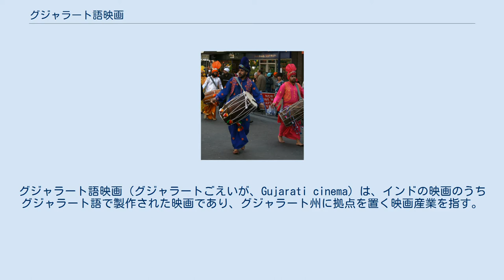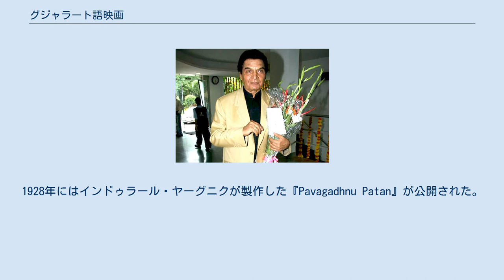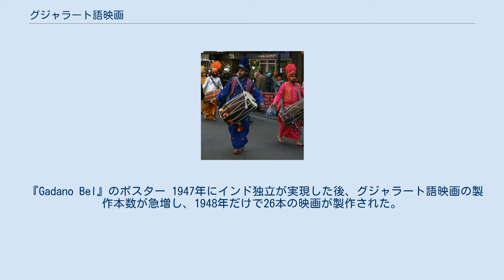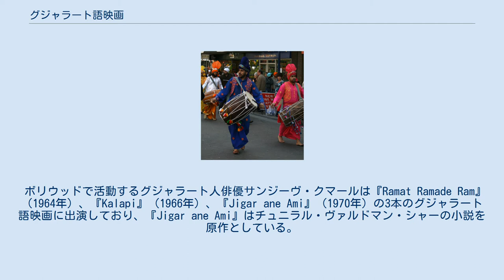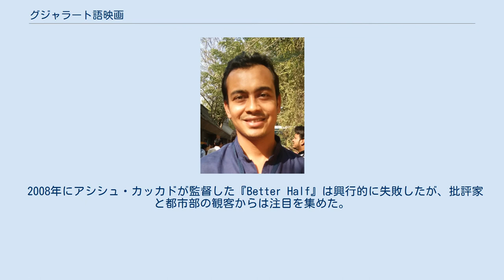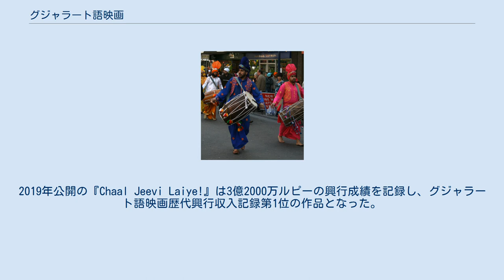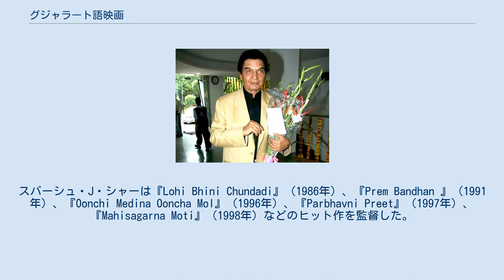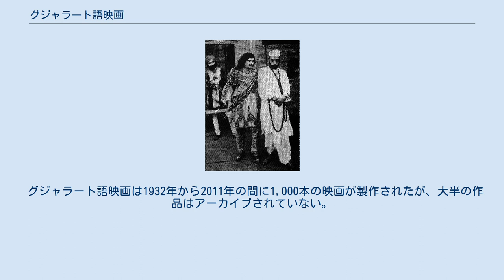グジャラート語映画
インドの映画_(言語別)
グジャラート語映画（グジャラートごえいが、Gujarati cinema）は、インドの映画のうちグジャラート語で製作された映画であり、グジャラート州に拠点を置く映画産業を指す。
1932年の産業成立以来1000本以上の映画を製作したグジャラート語映画は、インド映画界における主要な言語映画の地位を確立している。
 1947年の独立以前までは12本しか製作されていなかったが、1940年代後半から神話や民話を題材とした映画が急増した。
1950年代から1960年代にかけて文学映画の製作が増え、1970年代にグジャラート州政府が免税と助成金制度を整備したため産業は発展したが、それに伴い品質の低下を招いた。
2000年代には製作本数が20本を下回るほど産業が衰退したが、2005年に州政府が再び免税を実施し、2017年まで税制優遇措置が採られた。
これによりグジャラート語映画産業は2010年代に入り回復基調に入った。
 グジャラート語映画ではドールを多用しているため、ボリウッドに倣い「ドリウッド(Dhol+Bollywood→Dhollywood)」の通称が名付けられた。
また、グジャラート州で製作されていることから「ゴリウッド(Gujarat+Bollywood→Gollywood)」の通称も用いられている。
 『Gadano Bel』は上映禁止処分を受けた最初のインド映画である。
 サイレント映画の時代からグジャラート人の文化に根差したグジャラート語映画が製作されており、このころの監督やプロデューサー、俳優の大半はグジャラート人やパールシーが占めていた。
1913年から1931年にかけて、グジャラート人が所有する大手映画製作会社や映画スタジオが20社ほど存在しており（所在地はボンベイ：現ムンバイ）、この時点で著名なグジャラート人監督が少なくとも44人存在していた。
 1919年公開の『Bilwamangal』はグジャラート人のラストムジ・ドーティワーリーとチャンプシー・ユーデシーが監督、脚本を担当しているが、カルカッタの映画製作会社エルフィンストーン・バイオスコープが製作しているため、ベンガル語映画と見做されている。
同年、サチェット・シンは『Visami Sadi』の編集長ハジ・モハメド・アッラーラーカ・シヴジーの援助を得て、ボンベイに映画製作会社オリエンタル・フィルム製造会社を設立した。
同社は1920年に『Narsinh Mehta』を公開し、同作では『Vaishnava Jana To』が取り上げられ、劇場では関連シーンで観客や歌手がこの歌を歌ったという。
 初期のグジャラート語映画プロデューサーのドーワルカーダース・サンパットはラージコートを拠点に活動し、プロジェクターを購入してフィルムショーを開催し、後にS・N・パタンカールと共同で映画製作会社パタンカール・フレンズ&カンパニーを設立した。
同社は『Raja Sriyal』を製作したが、フィルムのプリントに失敗したため公開されなかった。
1920年にパタンカールが監督した『Kach-Devyani』ではグジャラート発祥のガルバが登場し、初めてグジャラート文化を描いたインド映画となった。
サンパットは1918年にコヒノール映画会社も設立しており、同社は1920年にグジャラート文化を題材にした『Sati Parvati』を製作しており、ラージコートの女優プラバが主人公のパールヴァティーを演じている。
1921年にカーンジバーイ・ラソッドが監督した『Bhakta Vidur』は神話を題材としているが、主演のサンパットが演じるヴィドゥラがガンディー帽を被り、ヴィドゥラの妻がグジャラートの歌を通して糸車（当時のインド国民会議党旗のシンボル）に言及するなど政治色の強い作品だったため、イギリス領インド帝国政府から上映禁止処分を受けた。
同作は1922年に『Dharm Vijay』として公開されている。
1928年にはインドゥラール・ヤーグニクが製作した『Pavagadhnu Patan』が公開された。
ヤーグニクは独立運動家でもあり、インド独立後にはボンベイ州からグジャラート語圏を分離させるためマハーグジャラート運動を主導した。
彼は自身の映画製作会社ヤング・インディア・ピクチャーズで10本の映画を製作している。
 コヒノール映画会社は神話映画が大半を占めていたサイレント時代に社会問題映画を含む数多くの映画を製作しており、1920年に公開された『Katorabhar Khoon』...